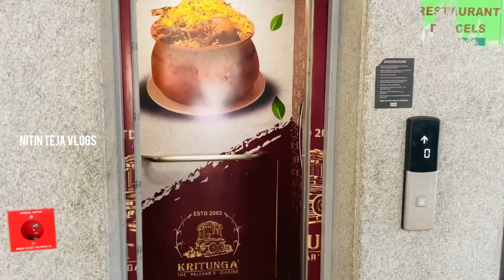Kritunga restaurant in Rajahmundry | the palegar’s cuisine